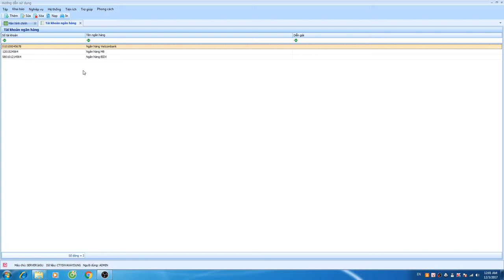Danh muc tai khoan ngan hang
Phần mềm theo dõi theo tài khoản ngân hang
- Không mở tài khoản 112